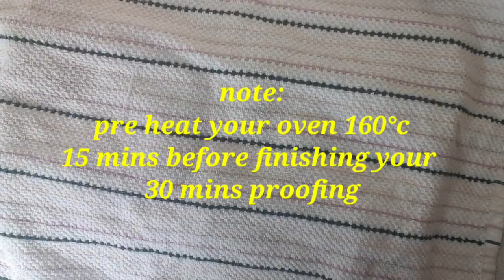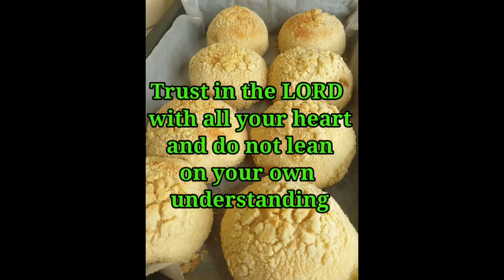How to make PINOY Cheese Bread 2 ways(Soft and fluffy until 3 days)